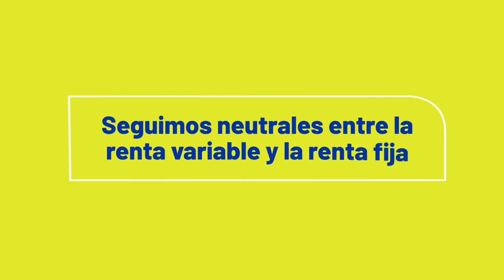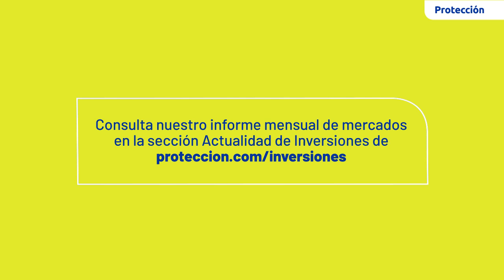Seguimos neutrales entre la renta variable y la renta fija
En febrero, los principales activos de inversión registraron desvalorizaciones en medio de un escenario en el que la economía empieza a mostrar una mejor dinámica, pero con señales de menor moderación en los indicadores de inflación. Ante ello, mantenemos un posicionamiento neutral entre la renta variable y renta fija internacional. En este video te explicamos los detalles.

*El contenido de la presente comunicación o mensaje no constituye una recomendación profesional para realizar inversiones en los términos del artículo 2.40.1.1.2 del Decreto 2555 de 2010, así como en lo señalado por la Circular Básica Jurídica, Parte III, Título II, Capitulo IV emitida por la Superintendencia Financiera de Colombia o las normas que modifiquen, sustituyan o complementen dicha normativa.